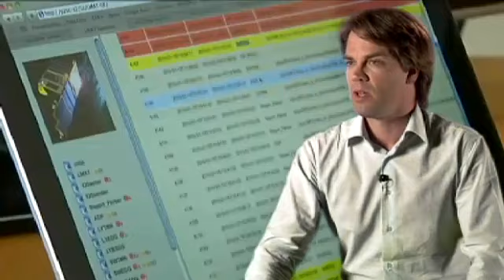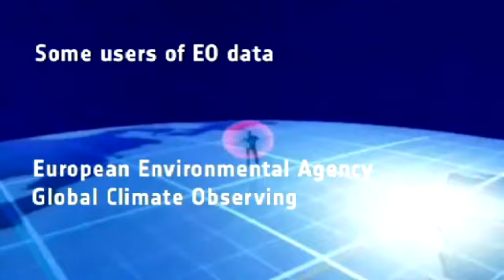Benjamin Koetz develops new applications for Earth Observation data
Benjamin Koetz is an Exploitation Engineer for ESA's Earth Observation programme, developing new applications for images taken of the Earth. Here Benjamin talks about how he came to work at ESA following his studies in Earth Observation, and the importance of having management and communication skills as well as scientific background in his field of work.